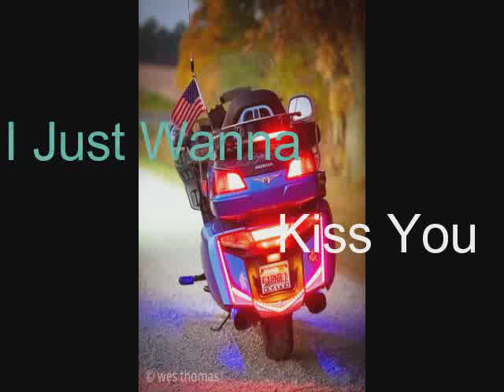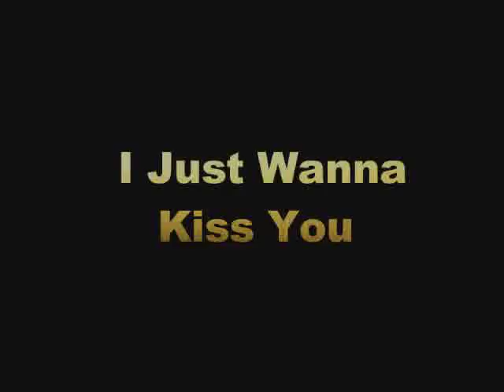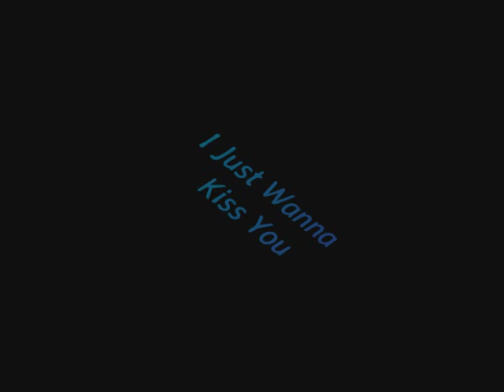I Just Wanna Kiss You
I wrote this song May 13, 2022
Thanks and please give me feedback.
Kevin L Garner